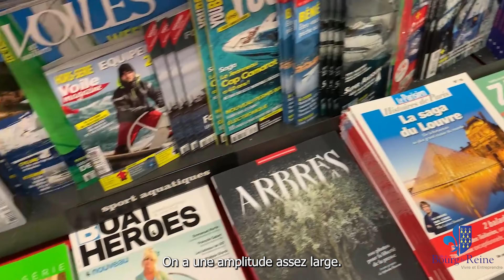J'irai acheter chez vous - L'Art des Mots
"J’irai acheter chez vous."

👉Un  format vidéo à retrouver tous les mercredis pour découvrir nos commerçants et leurs activités.🛒🥖

📍 Librairie, presse ou encore papeterie, découvrez l'ensemble de l'offre de "L'Art des Mots" au 67 bis avenue du Général Leclerc. 📒📰